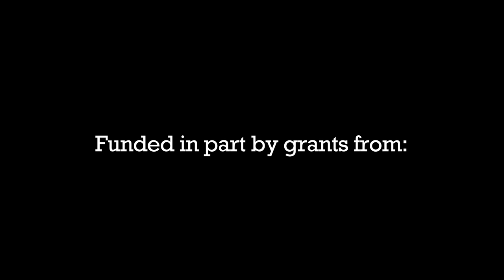Sunken Steamboats of Moosehead Lake Official Trailer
To think you could take a train from Boston, New York, or other big cities beyond and be dropped off in the middle of the wilderness, several hundred miles from anywhere…right at the water’s edge of Moosehead Lake, then take a steamboat to a grand 600-guest resort hotel in the midst of the Maine woods.  In 1900 you could do this.  Thousands of people escaped from the hustle, bustle, and heat of the cities to the wilderness of the Moosehead Lake Region – for the same reasons they do today.

Now imagine over 25 steamboats cruising Moosehead Lake ferrying tourists, sportsmen, businessmen, and cargo, or even towing logs.  What happened all of them?

While we can’t go back in time, we can visit the underwater remains of the steamboats, show their history, and tell the stories of those whose lives were impacted.   By combining high-definition underwater video, oral history interviews, and historic images, this historical documentary tells the real-life tale of the sunken steamboats and what happened to them, while also providing an overview of steamboating history on Moosehead Lake.

Director:  Ryan Robbins
Executive Producer:  Liz McKeil
Historic images provided by: Moosehead Marine Museum, Moosehead Historical Society, Ben Campbell, and Northeast Historic Film